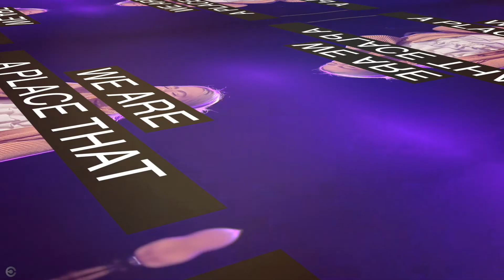COL Online Church - 03/20/22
Thank you for worshipping with us this morning!

Or mail to:
Celebration Of Life Church
Baytown, Texas 77522